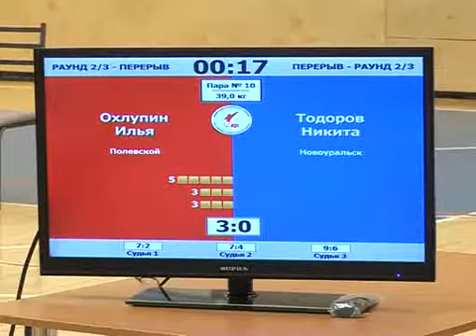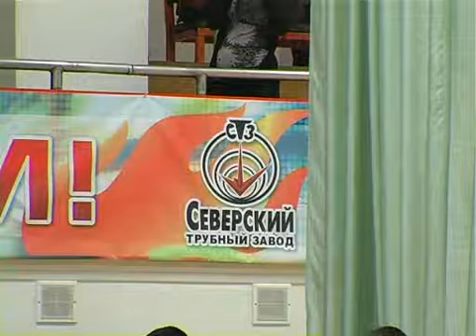Турнир на призы ТМК